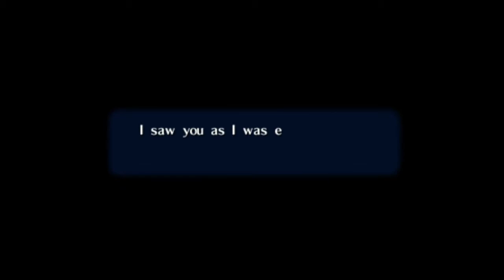The Legend of Zelda Ocarina of Time Part 48: Princess Zelda!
Hey guys on this episode we meet an unexpected persona, but they get taken away! It's our job to help save them so we will try our best. We also collect all 100 skulltalas!!